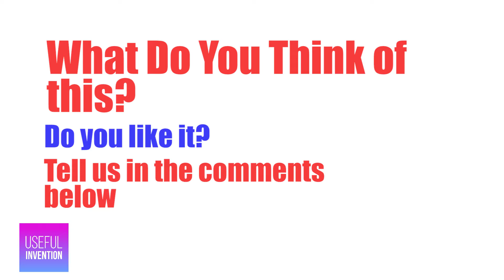Simple Yet Innovative Bowl for Cereal! Found on Amazon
HATE SOGGY CEREAL? - Problem solved! - with the world's first revolutionary designed bowl👍👍 you will forget about soggy cereal in the morning.

The Original Never Soggy Cereal Bowl

Don't miss out on the latest best Useful Invention you'd want to have.